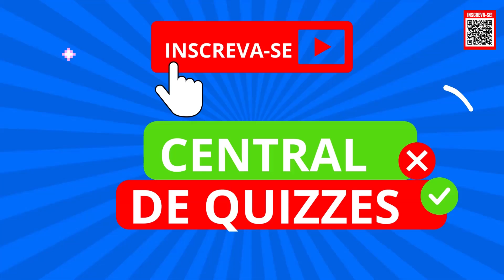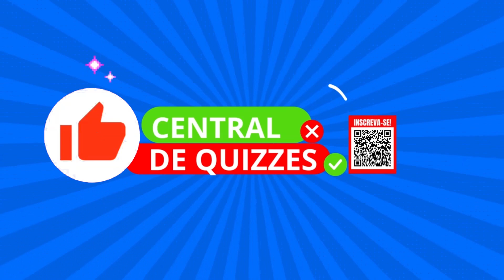ADIVINHE 100 CELEBRIDADES⭐🌟-PESSOAS MAIS INFLUENTES DO MUNDO🌎 2023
✅❎E aí, quizeiro célebre! Que  top ter você aqui no  canal central de Quizzes!

 ✅❎Hoje temos um desafio mega especial pra você: adivinhar 100 pessoas mais influentes de 2023 , conforme  publicado na revista time,  em apenas 3 segundos.

 ✅❎Desafio lançado! coloque sua mente em ação e venha se divertir com a gente. e não se esqueçam de deixar seu like e se inscrever no canal para não perder nenhum desafio e curiosidade!

✅❎Aqui no canal  você encontrará vídeos que vão desafiar sua mente e te deixar entretido por horas a fio! Tenho certeza que você vai se divertir muito tentando acertar todas as respostas.

✅❎Então, por que não dar uma chance para a diversão e clicar no link abaixo para conferir todos os  quizzes?